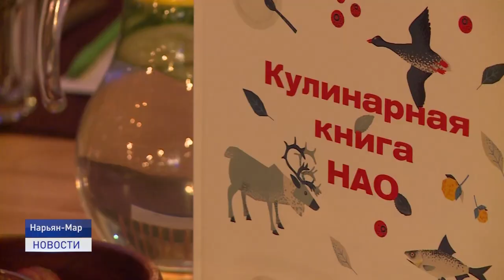ЗВАНЫЙ УЖИН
Фееричное шоу и вкусные блюда. В Ненецком округе завершился гастрономический фестиваль. Красивым завершением стал Званый ужин. Чем кормили гостей в одном из ресторанов Нарьян-Мара, расскажет Катрина Тайбарей.